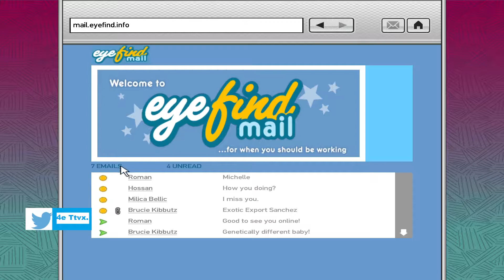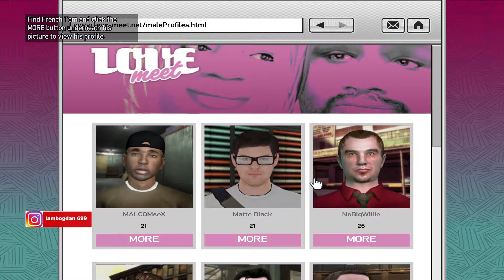Grand Theft Auto IV | Dimitri trebuie neapărat Omorât! #8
❗INAINTE DE A MA INTREBA CEVA CITESTE DESCRIEREA❗
Donatii:
💸Cum poti deveni un membru? 🤑
SERVER-UL DE DISCORD:
COMENZI PE CARE LE POTI SCRIE PE CHAT LIVE:
!ani
!controller
!epic
!rez
!oras
!power
!telefon
!monitor
!mouse
!tastatura
🖱️GEAR:⌨️
Mouse: Logitech G305 Lightspeed (Wireless)
Mouse Pad: Redragon Pluto Gaming Mousepad LED
Tastatura: Royal Kludge RK68 Hotswap 65% Bluetooth si Wi-Fi – alba
Casti: Logitech Wireless G435 Lightspeed, multiplatforma 3.5mm
Monitor: LED VA DELL S2422HG 165hz | EK220Q 75hz
💻COMPONENTE Gaming PC💻
Procesor: Intel Core i5-9400F pana la 2.9GHz
Placa Video: NVIDIA GeForce GTX 1650 4GB
RAM: 24GB DDR4 ADATA Premier, 2666 MHz, CL19 (In total 24GB)
Placa de Baza: Digital V27WIN Powered by Asus